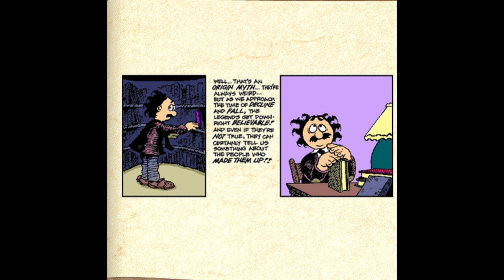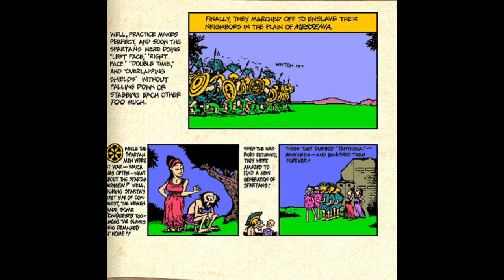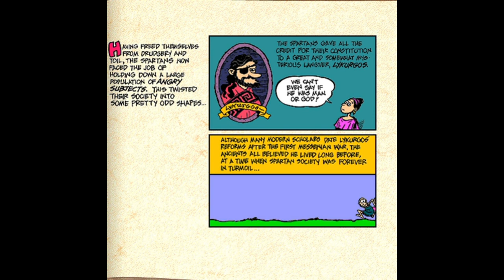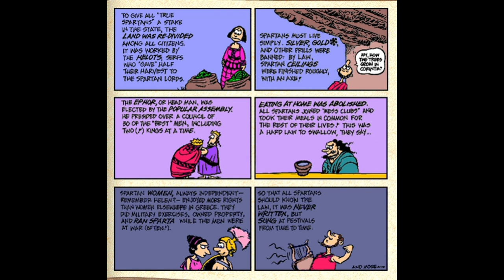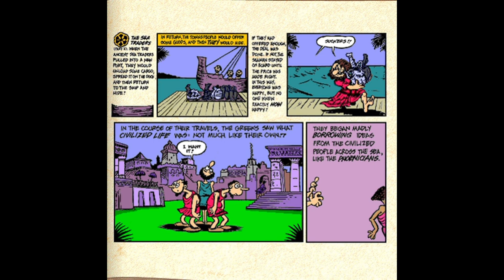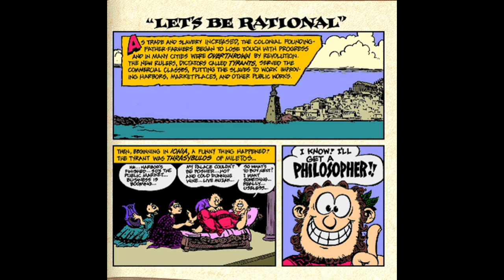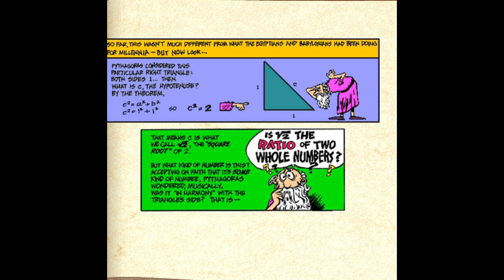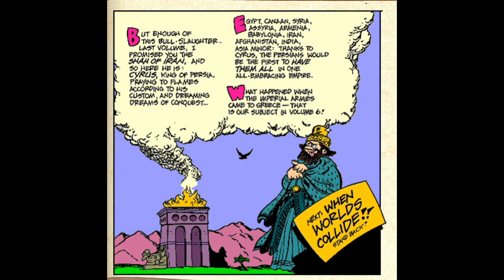The Cartoon History of the Universe - Volume 5 - Brains and Bronze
This is from the 1994 CD-ROM game The Cartoon History of the Universe.  It was one of my absolute favorites growing up.  There are 7 volumes that cover the Big Bang through Alexander the Great.

I am uploading this because, as far as I can tell, this game is now abandonware, meaning there is no longer support or production from the manufacturer.  I even contacted the author of the books, Larry Gonick, to find out if I could still purchase it.  He seemed to have had no idea of how to acquire a copy.

I ended up finding a used copy off of eBay.  Unfortunately, most current PCs cannot run it.  I've tried DOSBox and VirtualBox, but the game runs extremely choppy.  Luckily, I was able to extract the individual video files and compile them into 7 separate videos.  The actual game included some minigames in ancient Greece and Egypt.  If I figure out how to run the game in the future, I'll try to upload a playthrough.  Until then, I hope you enjoy these.  If you do, I strongly suggest visiting and supporting the author.  He has quite a few cartoon books that cover math, science and history.  They are all excellent.

My intent is not to profit off of these, but to share the knowledge and entertainment from my childhood, as well as raise some awareness for the author.  If you feel any infringement has taken place, please let me know and I will remove them.

The Cartoon History of the Universe Part 1

Volume 1 - The Evolution of Everything
Volume 2 - Sticks and Stones
Volume 3 - River Realms
Volume 4 - Part of the Old Testament
Volume 5 - Brains and Bronze
Volume 6 - Who Are These Athenians?
Volume 7 - All About Athens